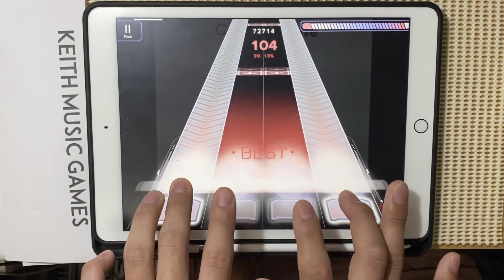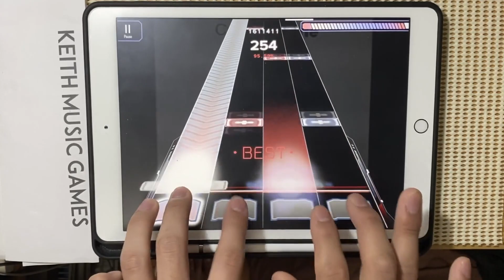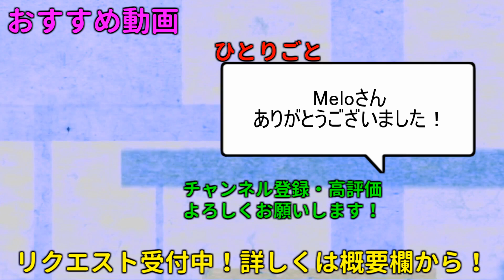【視聴者創作譜面】リズム難１２０％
譜面製作者：Meloさん

Crazy Shuffle / Yooh
c68727

Malodyのリクエスト受付中！
※コメントでのリクエストは廃止しました

‹Malody譜面リクエスト時の注意›
・必ず自分で作った譜面を送る事。
・プレイ出来る範囲内の譜面を送る事。
（NG例：難しすぎる、ギミックが酷すぎる)
（NG例：CONTENT IDに登録されていないアニソンやJ-POP等の楽曲)
・リクエスト１回につき譜面は１週間に１つでお願いします。

素材使用
PIXTA